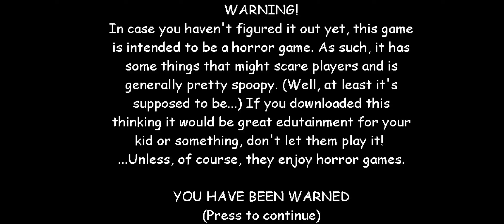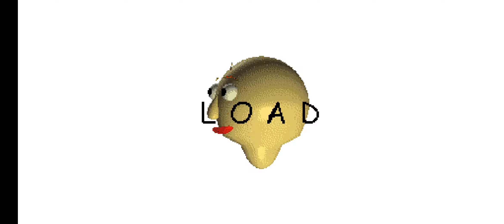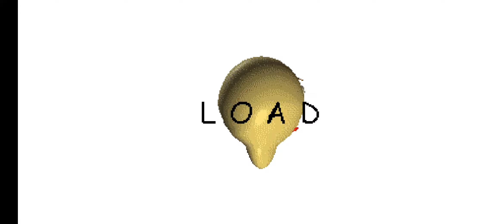1st prize's basics the old school of failure cloning mod menu